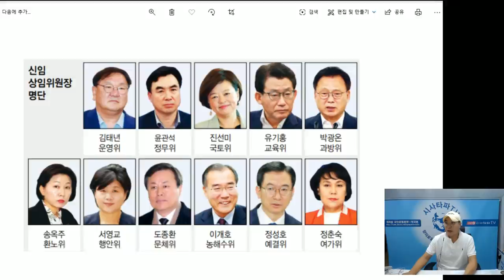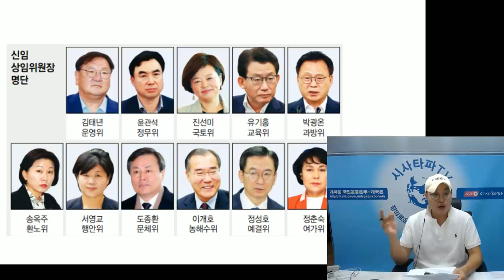미통당이 상임위협상을 거절한 이유는 심각한 내부분란/민주당 이번엔 공수처법 개정안 밀어부쳐야 한다.